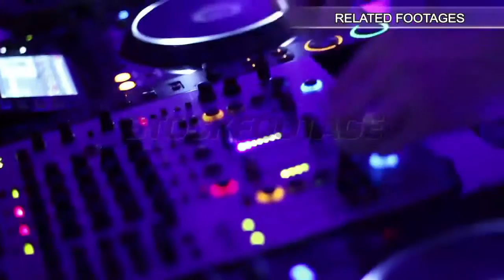Business analyst dialing number, making phone call luxury office. Stock Footage